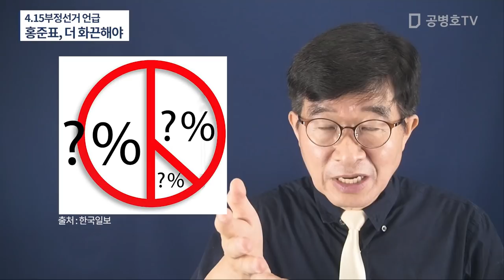4.15 선거무결성에 대한 홍준표의 언급 / 사안의 중대성에 비해 너무 미흡 / 좀 더 적극적이고, 좀 더 주도적이어야 / 나라의 현재와 앞날에 이 만큼 중요한 일 [공병호TV]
Bitcoin : 3MTW849AkP2ftLeSK2teZHMmzLu7Z83s9U